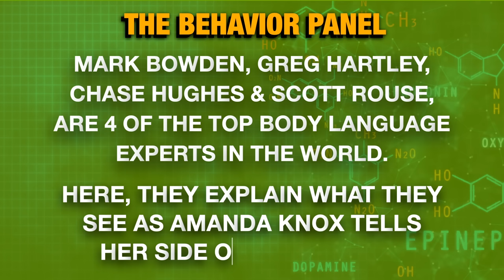💥 Amanda Knox: Is She Really Innocent?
Amanda Knox: does her body language tell us she is innocent or guilty. The Behavior Panel analyzes Amanda Knox’s body language and behavior to get to the truth or lies around her guilt or innocence.

Chapters:

0:00 Amanda Knox Body Language
7:38 Confusing Situation Analysis
13:46 'Mini Sink' Storytelling Concept
21:34 Interpretation of Facial Expressions
29:12 Structured Story for Objections
37:22 Gender Differences in Emotion
44:52 Creepy Break-In Experience
52:19 Pronoun and Gesture Analysis
1:00:18 Unusual Break-In Details
1:08:14 Confusion and Lack of Fit
1:15:56 Lack of Understanding and Trust
1:23:10 Behavior Analysis in a Situation
1:31:11 Story Falling Apart Analysis